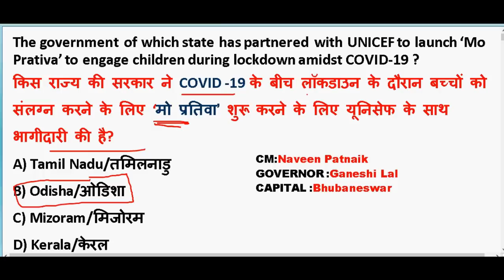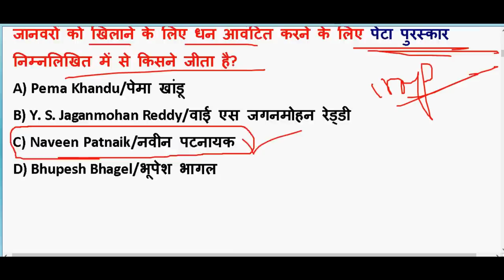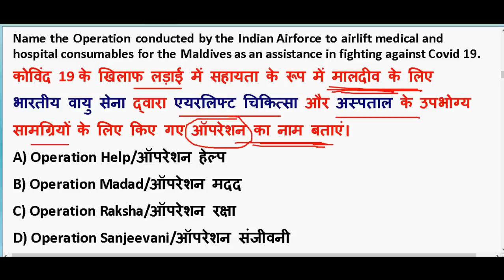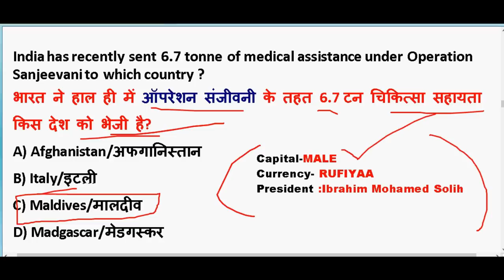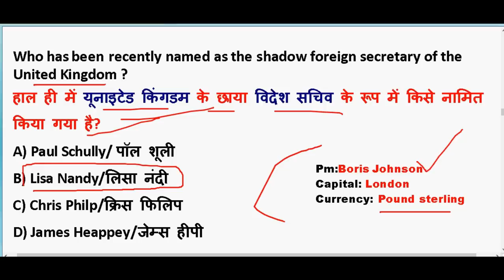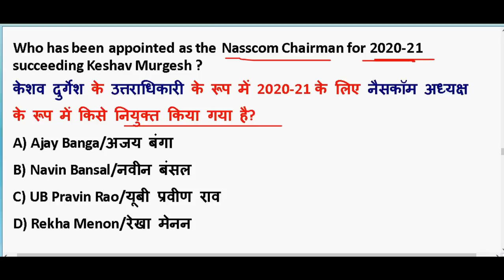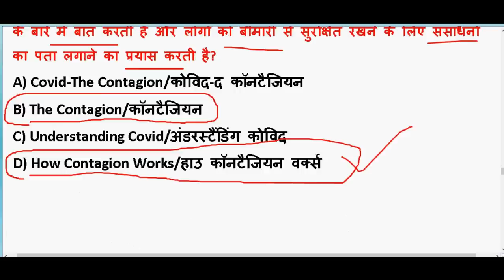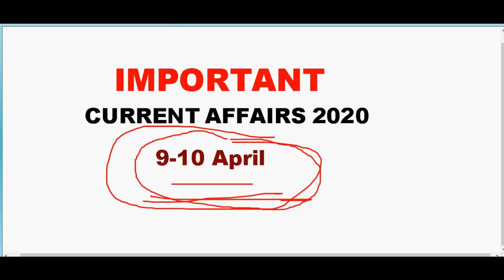9-10 April 2020 Current Affairs in hindi | Current affairs 2020 important questions | Rrb ntpc 2020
9-10 April 2020 Current Affairs in hindi | Current affairs 2020 important questions | Rrb ntpc 2020

GENERAL SCIENCE  : 2 pm

GS TOP 40 QUESTION : 4.00 PM

MATH CLASS (Crash Course ) :6.00 PM

Static Gk :8 PM

2020 imp current affairs in hindi

20th march 2020 current affairs